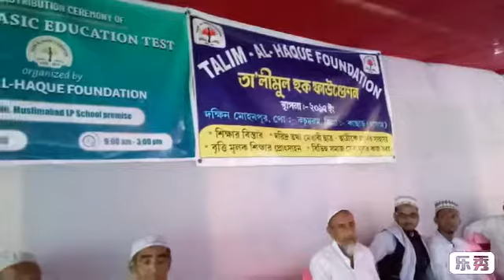Lecture is given by Embrowel Daimary O/C kachudaram P/S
Lecture is given by Embrowel Daimary officer-in-charge kachudaram police station at Islamic basic education test's prize distribution ceremony program organised by Talim-ul-Haque Foundation.